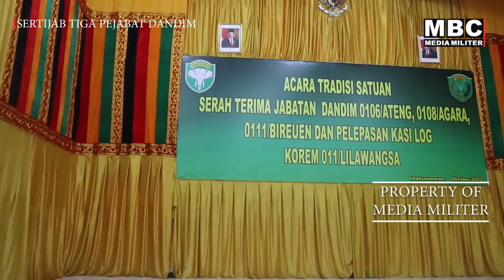MBC MILITER - Danrem 011/LW Langsung Ganti Sekali Tiga Pejabat Dandim di Aceh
@MBC MEDIA MILITER - Upacara serah Terima Jabatan Dandim dilaksanakan di Korem 011/Lilawangsa, Lhokseumawe. Sertijab Tiga Komandan Kodim jajaran Korem dipimpin Langsung oleh Komandan Korem 011/Lilawangsa Kolonel Inf Bayu Permana. Selain itu Danrem juga melepas pejabat Kepala Seksi Logistik (Kasilog) Korem 011 akan pindah satuan.

Pergantian tiga Dandim yakni, Dandim 0108/Agara dari pejabat lama Letkol Inf Robbi Firdaus kepada pejabat baru Letkol Inf Muhammad Sujoko. Dandim 0106/Aceh Tengah, dari pejabat lama Letkol Inf Wasono Handayani kepada pejabat baru Letkol Inf Kurniawan Agung Sancoyo. Dandim 0111/Bireuen pejabat lama Letkol Inf M. Ali Akbar kepada pejabat baru Letkol Inf Ade Munandar.

Sedangkan tradisi satuan pelepasan warga Korem 011/Lilawangsa, yakni Kasi Log Korem 011/LW Letkol Cba Didi Purnomo, S.E akan menjabat disatuan baru sebagai Dandenhar Jasaint 00-44-12 Bekangdam IM di Banda Aceh.

kepada pejabat baru, Danrem 011/Lilawangsa Kolonel Inf Bayu Permana berpesan, cepat menyesuaikan atau mewaspadai setiap perkembangan situasi di masing-masing wilayah yang dipimpin, sehingga hal-hal dan langkah antisipasi bisa dikendalikan sedini mungkin.

Danrem juga menegaskan, melakukan komunikasi bersama masyarakat dengan memberdayakan media yang ada, selain itu, kendalikan seluruh prajurit dan ciptakan rasa aman, tenteram bersama keluarganya. Pejabat baru agar meneruskan dan meningkatkan apa yang telah dibangun dengan baik oleh pejabat sebelumnya.

Sertijab turut dihadiri diantaranya, Kasrem 011/LW Letkol Czi M. Ridha Has, para Dandim jajaran Rem 011/LW, para Kasi dan Pasi Rem 011, para Dansatdisjan Lhokseumawe, Ketua Persit KCK Koorcab Rem 011 Ny Susi Permana dan para penggurua persit, serta peserta upacara yang hadir.